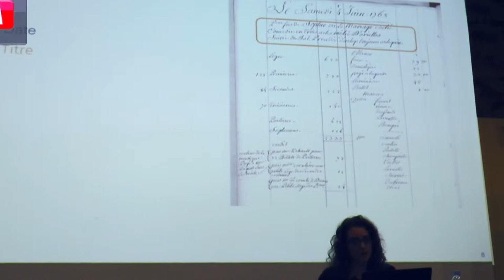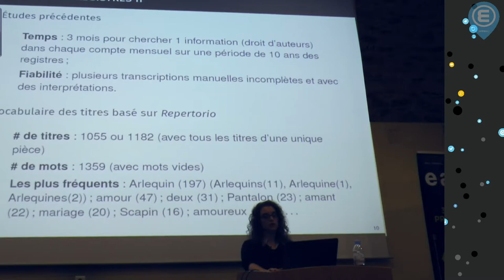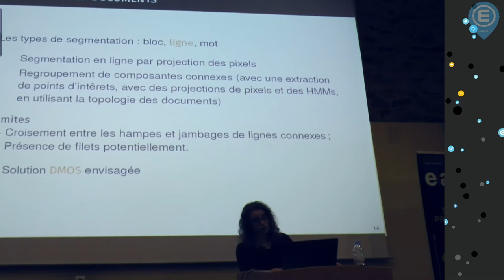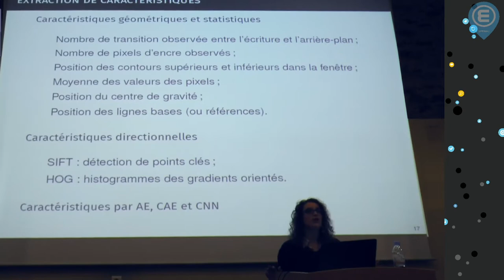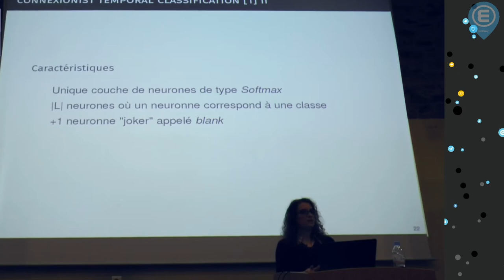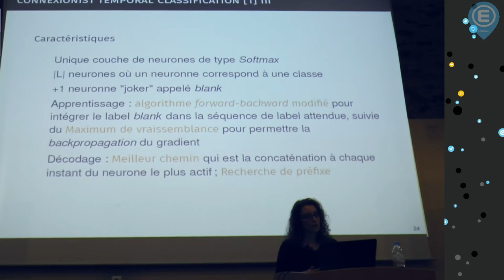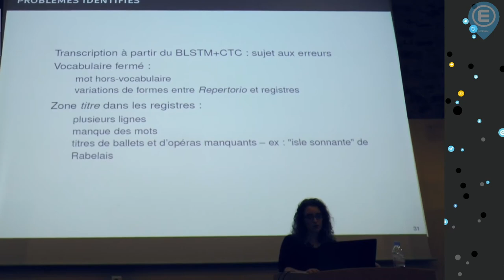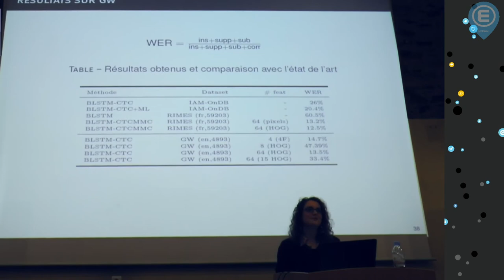Analyse automatique de documents manuscrits anciens : de l'image au langage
Meetup du 5 décembre 2016.

Résumé :

L’extraction d’information dans des documents ne peut se faire sans une première étape qui est la reconnaissance d’écritures. C’est un vaste domaine qui consiste à retranscrire ce qu’il y a dans une image. Cette dernière peut être la photographie d’un tableau blanc, d’un ticket de caisse, une étiquette ou la numérisation d’un document. Cependant, nous allons nous focaliser uniquement sur la reconnaissance d’écritures manuscrites dans des documents anciens.

Un système de reconnaissance peut se décomposer en trois grands processus qui sont : le prétraitement des documents, l’extraction de caractéristiques, et enfin la reconnaissance d’écritures. Depuis l'arrivée du Deep Learning, cette dernière partie est en perpétuelle mouvement et tente, maintenant, l'intégration du traitement du langage directement au cœur même du processus. Une des méthodes les plus intéressantes actuellement, est le Connectionist Temporal Classification proposé par A. Graves.

Bio :

Adeline Granet est sortie du master ATAL à l'Université de Nantes en 2015, puis a débuté une thèse pluridisciplinaire entre le Vision object (à l'IRCCyN et le TALN (au LINA Je débute ma seconde année de thèse sur le sujet suivant : "Extraction d'information dans des collections historiques manuscrites".

Lecture :

- A. Graves, 2006, Connectionist Temporal Classification: Labelling Unsegmented Sequence Data with Recurrent Neural Networks.

- A. Graves, 2009, A Novel Connectionist System for Unconstrained Handwriting Recognition.